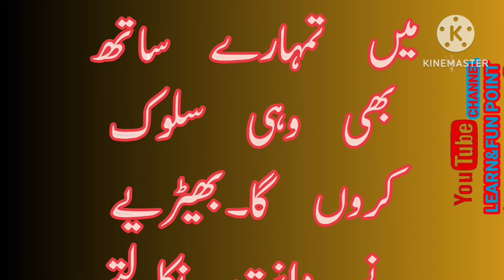The Lamb And The Wolf Story in Urdu | Urdu Fairy Tales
Parental Guidance:
Some material of this video is not suitable for below 13 years
1. The Wolf and the Lamb full story
2. The Wolf and the Lamb moral story
3. The Wolf and the Lamb animated story
4. The Wolf and the Lamb short story
5. The Wolf and the Lamb fable
6. The Wolf and the Lamb bedtime story
7. The Wolf and the Lamb story for kids
8. The Wolf and the Lamb in English
9. The Wolf and the Lamb story with moral lesson
10. The Wolf and the Lamb Aesop's fables
► Learn & fun point channel and all of its videos are not “directed to children” within the meaning of Title 16 C.F.R. § 312.2 of CHILDREN'S ONLINE PRIVACY PROTECTION RULE (USA) are not intended for children under 13 years of age. LEARN AND FUN POINT CHANNEL and its owner(s), agents, representatives, and employees do not collect any information from children under 13 years of age and expressly deny permission to any third party seeking to collect information from children under 13 years of age on behalf of LEARN AND FUN POINT . Further, LEARN AND FUN POINT CHANNEL denies any and all liability or responsibility for the practices and policies of YouTube and its agents and subsidiaries, or any other affiliated third party, regarding data collection.